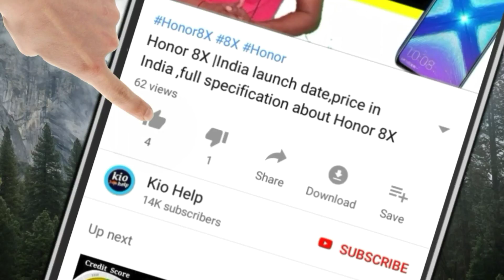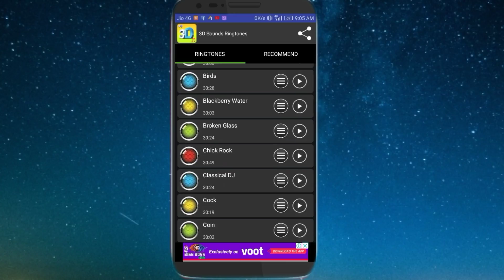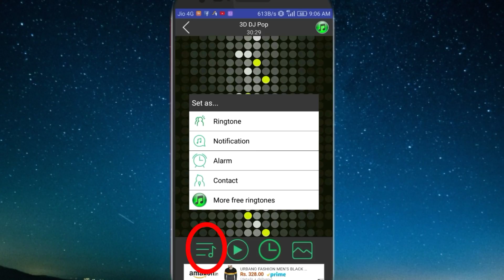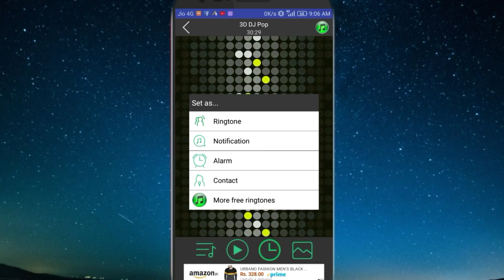Top awesome 3D Ringtones 201 |Ringtone |Kiohelp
Hello Friends aaj ham aapko 3D Ringtone mobile me Khan se set karte hai Jo ki sabhi Ringtone free hai Esme ham aapko ek Ringtone App ka use karke mobile Ringtone me kaise set karte hai Bina Ringtone cutt kiye huy or aapko Esme Ringtone download karne ki jarurat nhi haiye 3D music Ringtone sabhi mp3 Ringtone me available hai jisme aapko baby ringtone coll ringtone alarm ringtone water ringtone funny ringtone in sabhi veriation me aapko awesome 3D Ringtones me milti hai or aapko koi bhi ringtone maker app Ko download karne ki jarurat nhi hai ye ringtone itni majedar hai ki ringtone song bnane ki aapko kabhi bhi jarurat nhi pdegi aapko Esme animal ki aavaj me custom ringtone bnane ki jarurat nhi padti qki esme animal ringtone 3D sound ke sath milti hai
friends jaldi kare or pura dekhe HMARe video Ko or HMARe video Ko like or share karna na bhoolein

friends, "AjayRaj" or hmare channel "Kio Help" is your main page.

Instant loan without income show in 3 minutes for students instant loan: -https: //youtu.be/TaQDKeBELcM